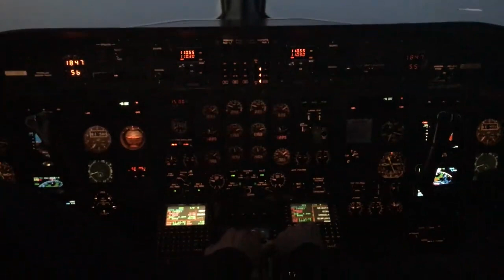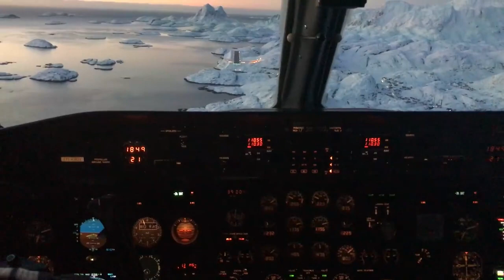Landing in Maniitsoq, Greenland